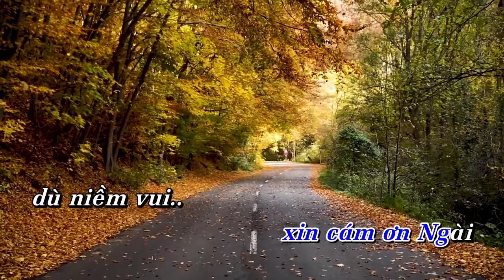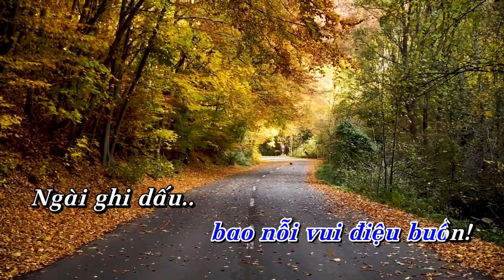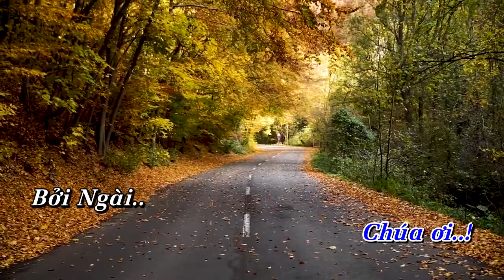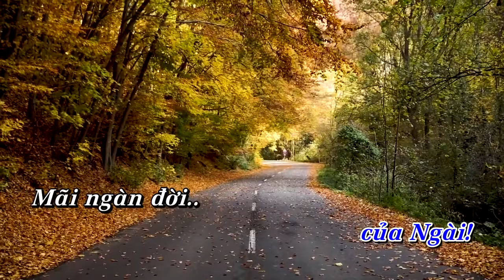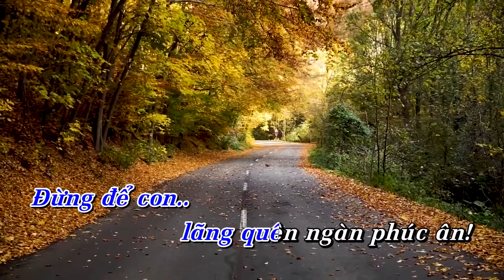ÁNH MẮT NGÀI YÊU THƯƠNG | Hòa tấu Saxophone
Hòa tấu: ÁNH MẮT NGÀI YÊU THƯƠNG | Saxophone

- Sáng tác: Lm. Nguyên Hòa